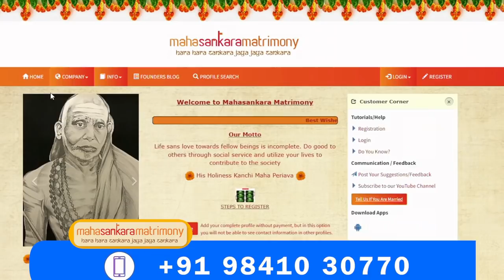புத்திரத் தடைக்கு என்ன காரணம்? சேலம் ராமசாமி - 6 | மகா பெரியவா மகிமை - 791 | P Swaminathan